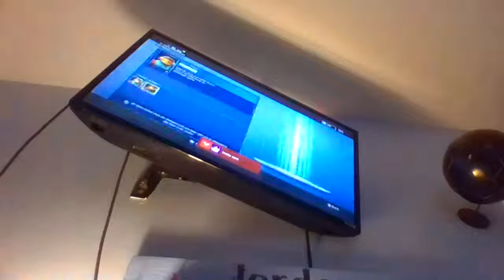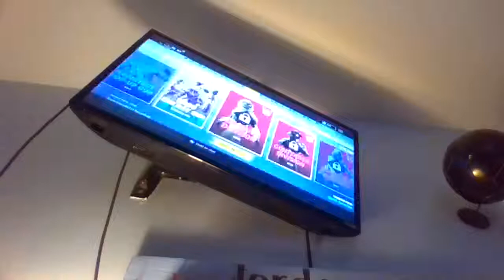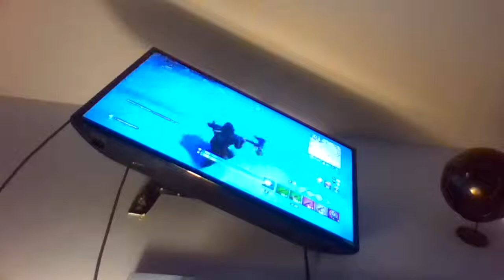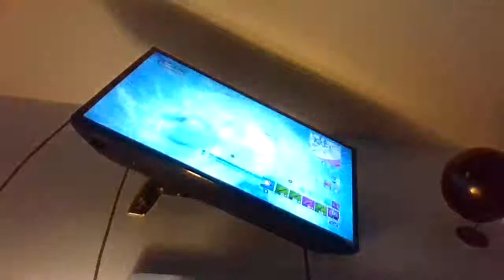Playing Fortnite w/ expertharp and dipsydodunkaroo